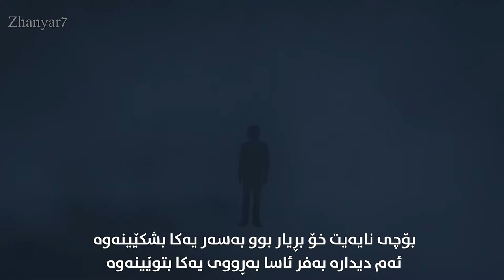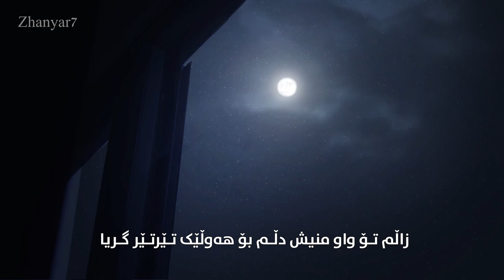شیعری هانا - ئیسماعیل خورماڵی | Ismail Xurmali Hana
ماڵوێران خۆم سەرنجوەری ئاوی چاوم وشکای هات

بۆچی نایەیت خۆ بڕیار بوو بەسەر یەکا بشکێینەوە
ئەم دیدارە بەفر ئاسا بەڕووی یەکا بتوێینەوە

ئەی ئەمێستا هەوارت کوا هەوری سەوزی ئەم دڵەی من
خۆ بە بێ تۆ لێڵە چاوم ووشکە کێڵگەی ئەم دڵەی من

ئـەی ئەمێستا کە تـۆ وونی دەستی هـانـا بۆ کــێ بـەرم؟
لە ڕەهێڵەی ئەم غـوربەتـا چی بکەم بە چەتری سەرم

هـۆ دەریاچەی ئەوینی مـن لە هەر کوێ هەی دەنگ هەڵبڕە
بە دڵـی کام بیابانا ڕۆشتی سەر هەڵبڕە سەر هەڵبڕە

سەر هەڵبڕە و گۆمی سووری چاوەڕوانیم بهەژێنە
سەر هەڵبڕە و ماسی ڕوحم لەم زۆنگاوە دەربهێنە

دێتە بیرت هەنگی ماچت بەر ئەدایە ناو جێمەوە
بۆم ئەسووتای بۆم ئەمردی سەرت ئەنا بە سنگمەوە

دەتووت شتێک وەک بۆنی تـۆ نەمبزوێنێت خۆشم ناوێ
وەک چاوی تۆ نەمجوڵێنێت پێی نابەخشم سەیری چاوێ

ئێستاش ئەڵێیت لە فارگۆنی یادەکانتا بەجێماوم
وا پێت خۆشە بێ بەزەیی بە خوڕ داکات هەوری چاوم

زاڵم تـۆ واو منیش دڵـم بۆ هەوڵێک تـێرتـێر گـریا
ئاوازەکان لە گیتاری ئـەم دڵـەمـا بوون بە دەریـا

دەسا دەریا نەکەی تـەرمـی تێکەڵ لـمی کەنارێک بکەی
کچێ نـەکـەی نـەکـەی نـەکـەی

ئیسماعیل خورماڵی